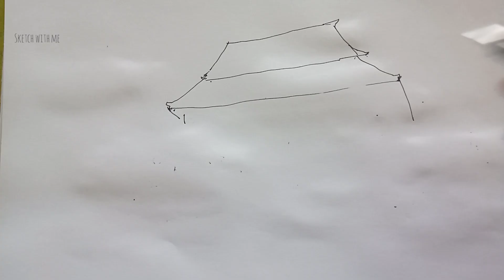Urban Sketching #54 | Pasar Gede | Heritage building | Solo | Ink Drawing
Urban sketching at Solo ,Pasar Gede,one of the most popular heritage building  and,
One of the oldest traditional market in Solo, it's still functioning as one of the biggest market and also as a tourism spot. It could be very crowded in the morning. There are various vendors here; the best thing is there are vendors selling traditional food and beverages that are worth trying such as Es Dawet
Ink drawing on sketchbook.

I hope you enjoy this video and have fun sketch with me.